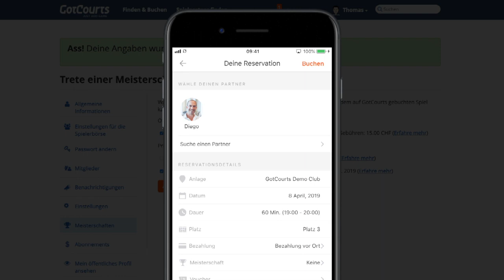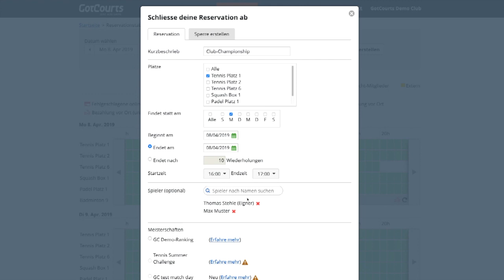GotCourts Club-Championship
Die Club-Championship ist die digitale Rang- und Forderungsliste von GotCourts.
Hier gibts weitere Infos und den Link für die Aktivierung.